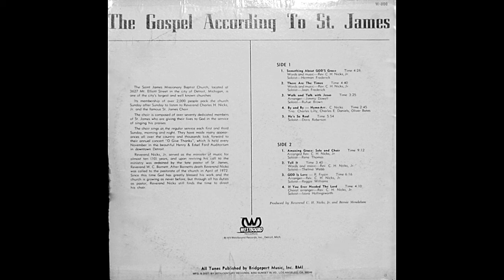By and By-The St. James Choir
Song: By & By
Trio: Charles Lilly-Charles E. Daniels-Oliver Bates
Artist: The St. James Choir
Album: The Gospel According To St. James - Westbound Records - W-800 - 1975